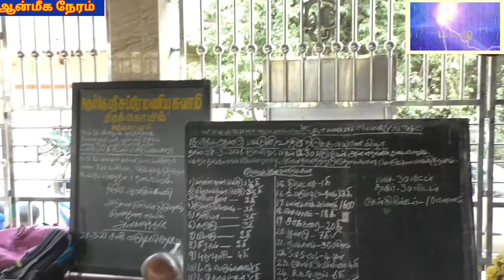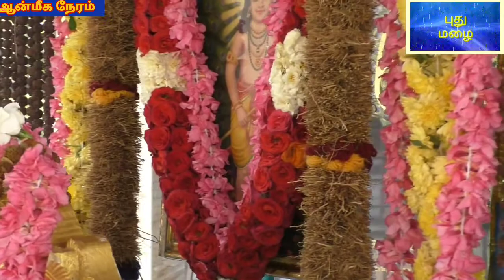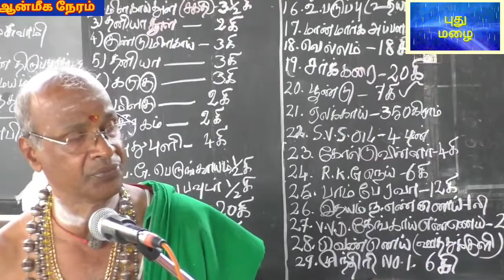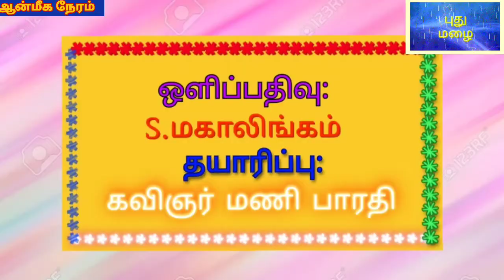பழநி திருப்புகழ் முற்றோதுதல்@PUTHUMAZHAI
வானகரம் கந்தமாபுரம் ஸ்ரீமுருகன் திருக்கோயிலில் நடந்த அருணகிரிநாத சுவாமிகள் அருளிய வாழ்வில் திருப்பம் தரும் பழநி திருப்புகழ் முற்றோதல் பாடல்கள். வழங்குபவர்கள் அனகாபுத்தூர் அருணைமுனிவன் திருப்புகழ் மைய நிறுவனர் கோ.ஆறுமுகம் சுவாமிகள் தலைமையில் அவரது குழுவினர்@PUTHUMAZHAI
பங்குனி உத்திரப் பெருவிழா
பங்குனி உத்திரத்தை முன்னிட்டு வானகரம் கந்தமாபுரம் ஸ்ரீமுருகன் திருக்கோயிலில் நடந்த விழாவின் காணொலிகள் நேரலைத் தொகுப்பு. அதற்கான இணைப்பு கீழே! கேளுங்கள்! விரும்புங்கள்! பகிருங்கள்!

அருணகிரிநாத சுவாமிகள் அருளிய  கந்தரனுபூதி மொத்த தொகுப்பின் லிங்க் இதோ! இதுவரை பார்க்கத் தவறிய பகுதிகளைத் தேர்வு செய்து கண்டு, கேட்டு இன்புறலாம்!

பொன்னேரி திருக்கோயில்களின் சிறப்புகளையும், கோளூர் ஸ்ரீஅழகுநாதப் பெருமாள் மற்றும் ஸ்ரீ லாவண்ய ஈஸ்வரர் ஆலய சிறப்புகளையும் கீழ்க்கண்ட இணைப்புகளின் மூலமாக அறிந்து கொள்ளலாம்! பாருங்கள்! விரும்புங்கள்! பகிருங்கள்!

ஸ்ரீமத் சீதாராம் சுவாமிகள் அருளுரையுடன் அம்ருதபுரி ஸ்ரீராமானுஜ யோகவனத்தில் நிகழ்ந்த 7 ரதங்களில் எம்பெருமான் பவனியான ரதசப்தமியின் முதல் பகுதி காணொலியின் லிங்க் இதோ: